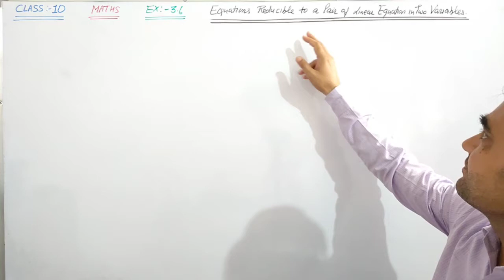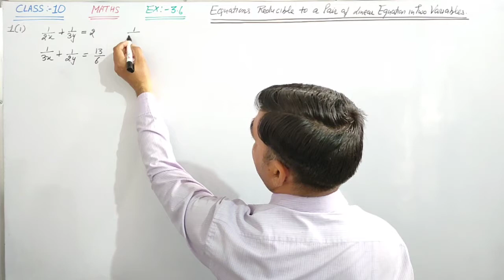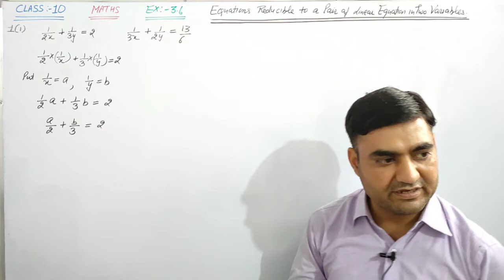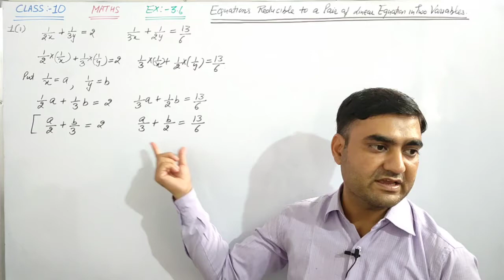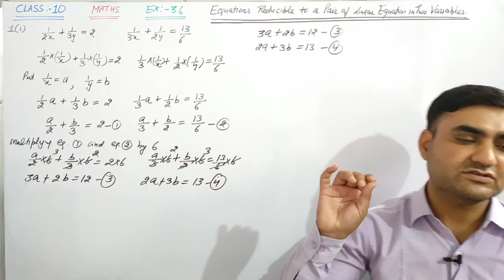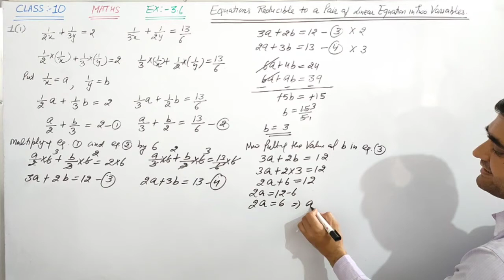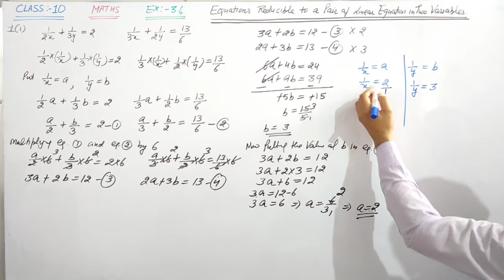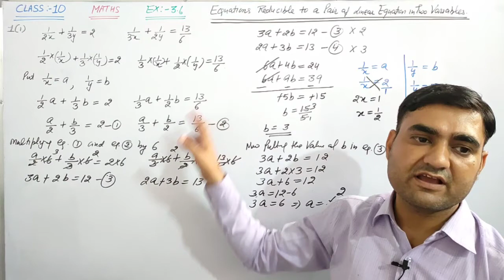CLASS-10 MATHS EX-3.6 Q.NO.1(i) || Reducing the Equations in Pair of Linear Equations